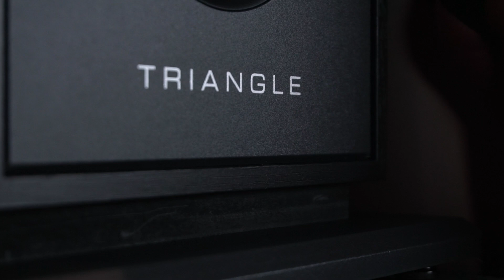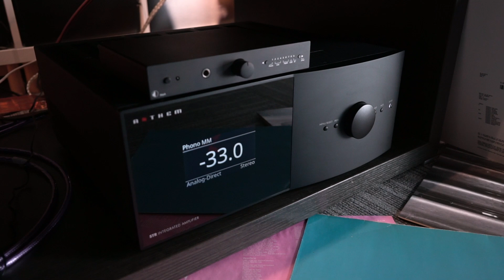Колонки на всю жизнь: напольная акустика Triangle Borea BR09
И гриль магнитный!
Опять французы накрутили, только теперь - колонки.
Напольная акустика Triangle Borea BR09